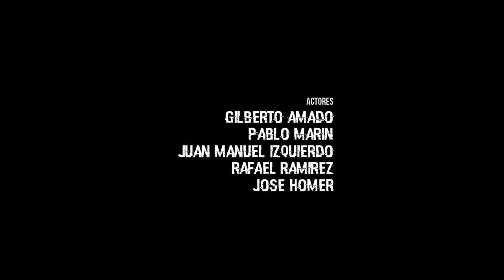POppet de Alejo Alas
POppet es una metáfora de la estructura socio política capitalista destruida por la corrupción y trafico de influencias. Al final los que nos controlan son marionetas de algo más grande.

EICTV 2015